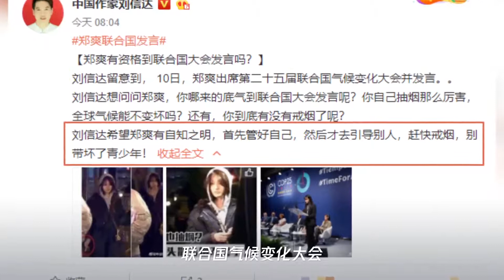知名作家怒斥郑爽：没资格去联合国演讲,尽早戒烟吧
➤Thanks收看！